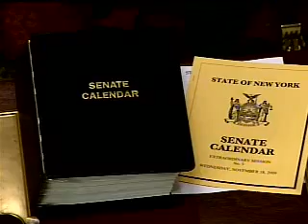Brian Kolb (6/16/2010)